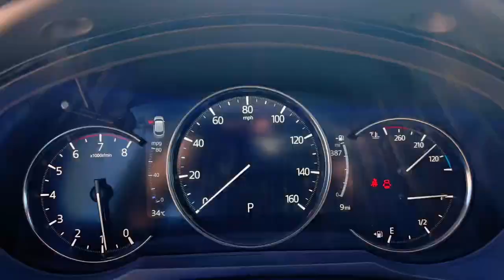2023 Mazda CX-9 Mesa, Gilbert, Chandler, Tempe, Queen Creek, AZ 23075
Jet Black Mica New 2023 Mazda CX-9 Grand Touring available in Mesa, Arizona at Berge Mazda Volkswagen. Servicing the Gilbert, Chandler, Tempe, Queen Creek, AZ area.

Jet Black Mica 2023 Mazda CX-9 Grand Touring AWD 6-Speed Automatic AWD.brbrServing Arizona since 1972.brbrbr20/26 City/Highway MPG